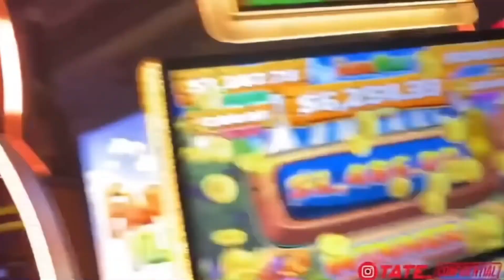[Pokerface] Andrew Tate Edit | Top G